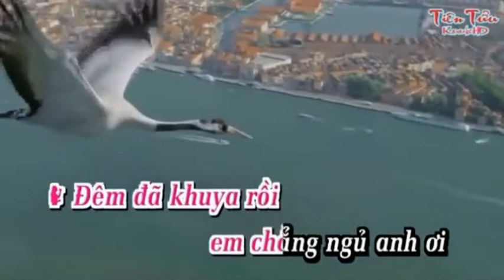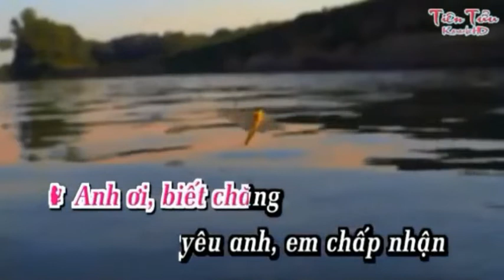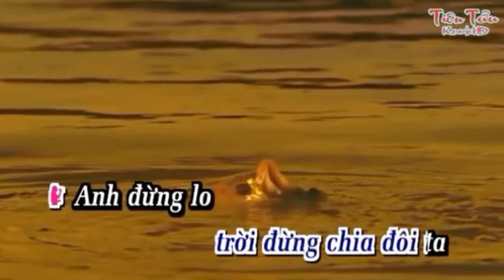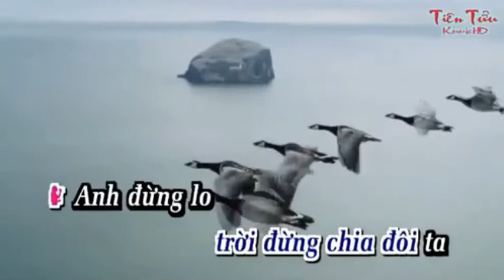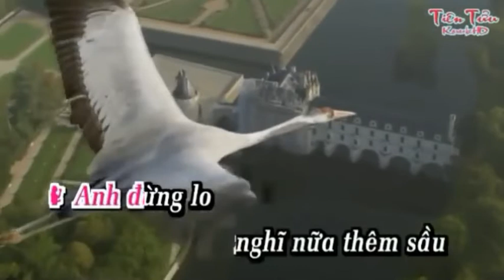Đêm Nhớ Người Tình _ TÂM ĐẶNG & HOÀNG VĂN